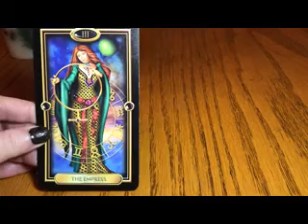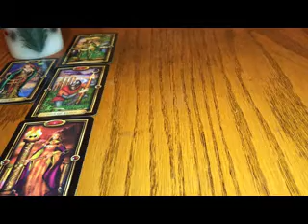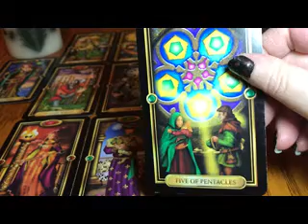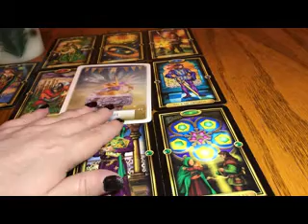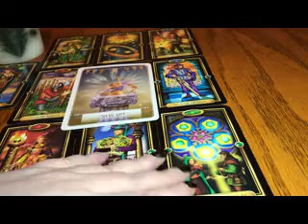AQUARIUS ~ SEPTEMBER 12 - 18TH ~ A renewal of inspiration!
Welcome Aquarius to your reading. I hope that you have a most wonderful week!

Here to utilize my various gifts to help emblaze umbra so that it may not only illuminate that which may be hidden, but to also empower you on your many paths.

Personal Readings ~

Please be aware that you are responsible for your own decisions and everything that I say is only of my own personal opinions. Please note that I do not give any medical, financial or legal advice and take no responsibility for individual interpretations. Please seek out and consult with the appropriate professionals.